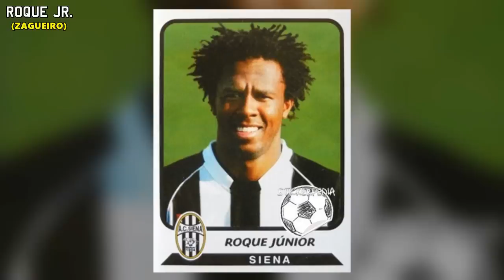Saiba qual foi o ÚLTIMO CLUBE DEFENDIDO por cada jogador do PENTA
Em 2020, completa-se 18 anos desde que a seleção brasileira conquistou o Pentacampeonato Mundial, após bater na decisão a Alemanha por 2x0. Os gols do jogo foram marcados por Ronaldo Fenômeno, que ao final da temporada, foi eleito pela terceira vez na carreira, o melhor jogador do Mundo.

Todos os jogadores convocados já não estão mais em atividade, com muitos deles tendo seguido carreira como treinador, e outros como comentarista. Nesse vídeo, você ficar sabendo, qual foi o último clube defendido, por cada jogador que esteve presente no Penta da seleção em 2002.